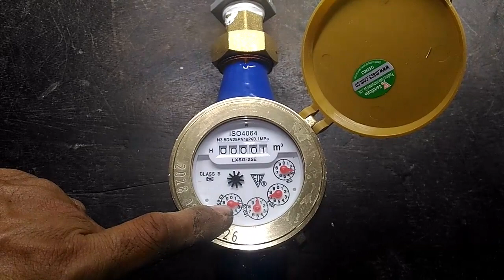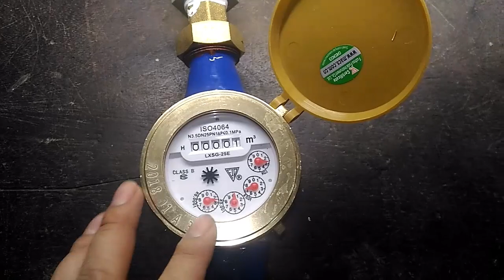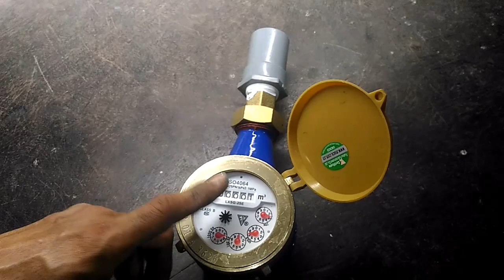Đồng hồ nước sinh hoạt ( đồng hồ đo lưu lượng nước ) - Hướng dẫn chọn - Sử dụng bao lâu nên thay ?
Video tôi phỏng vấn chuyên gia trong ngành điều không. Xin cám ơn MR. MỸ